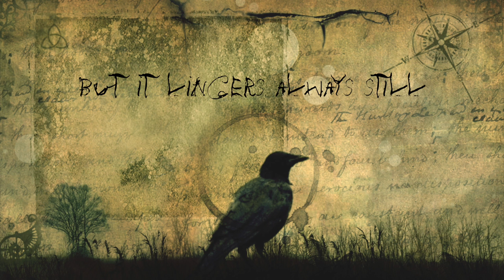Lately Lyric Video - Geoff Gibbons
"Lately" is a Folk/Americana single from Vancouver Singer/Songwriter Geoff Gibbons. Produced by John Ellis.